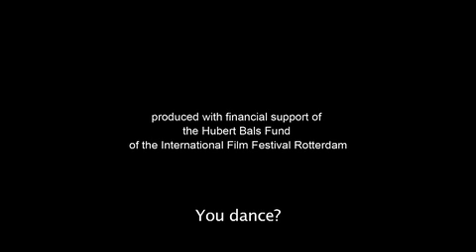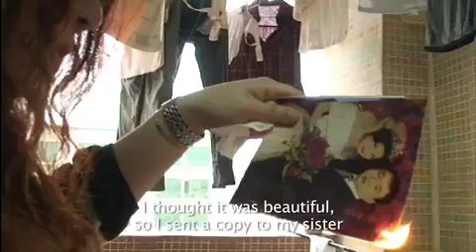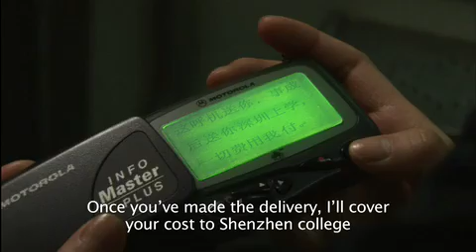PERFECT LIFE (WAMMEI SHENHUO) - Trailer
AFI Fest 2008 Presented by Audi USA
DIR/SCR Emily Tang
PROD Chow Keung, Jia Zhangke, Li Xiudong
A troubled young woman gets the chance to escape her dreary industrial town by helping a disabled man carry a painting to another city. Befriending another refugee, she traverses a city that typifies a modern, increasingly urban China in transition. Preceded by the short film CRy me a RiVeR.